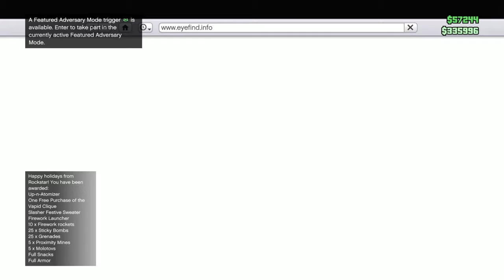*NEW* Christmas Car!!! GTA ONLINE Arena Wars